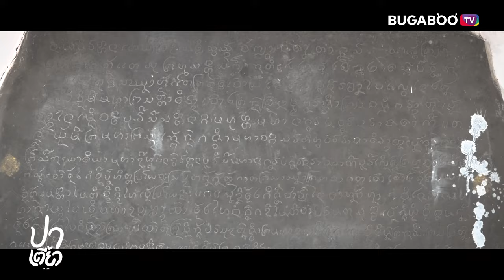ปาเตี้ยว | ประเพณีแห่ข้าวพันก้อน ถวายแด่องค์พระธาตุศรีสองรัก อ.ด่านซ้าย จ.เลย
ประเพณีแห่ข้าวพันก้อน นี้ จัดหลังจากวันสงกรานต์หนึ่งวัน
 (วันที่ 16 เมษายน ของทุกปี) โดยในเวลาประมาณ 04.00 น. ชาวบ้านเริ่มตั้งขบวนเดินเท้าจากบ้านเจ้าพ่อกวน มาทางบ้านเจ้าแม่นางเทียม มุ่งสู่พระธาตุศรีสองรัก ร่วมกันนำข้าวเหนียวปั้นเป็นก้อน เรียกว่า “ข้าวพันก้อน” ถวายแด่องค์พระธาตุศรีสองรัก บูชาสิ่งศักดิ์สิทธิ์คู่เมืองด่านซ้ายเพื่อความเป็นสิริมงคลนำความสุขสมบูรณ์อยู่ดีมีแฮงตลอดปีตลอดไป